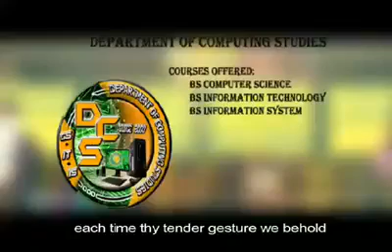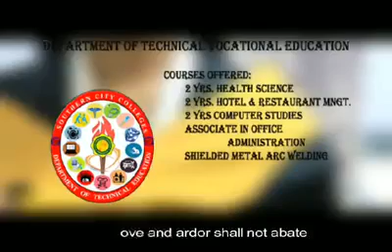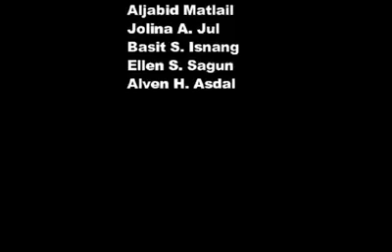SCC HYMN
Southern City Colleges Song